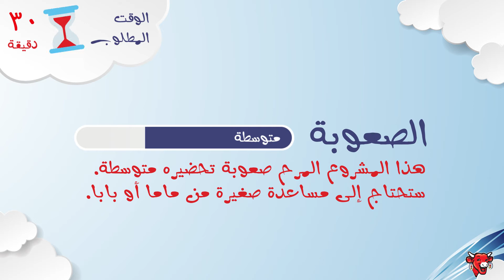طائرة أبطال الطيران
إستمتِع باللعب مع طائرة أبطال الطيران! اعرف المزيد عن أنشطة "جهّزه بنفسك" عبر